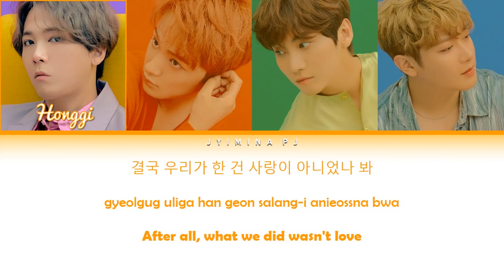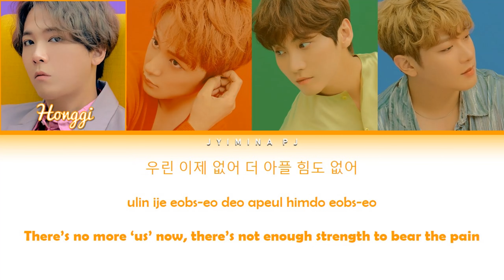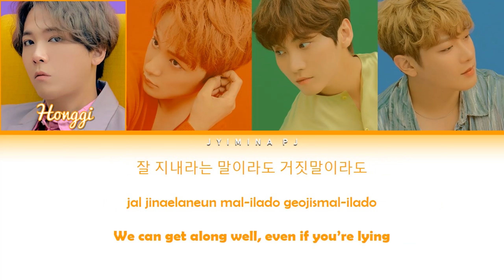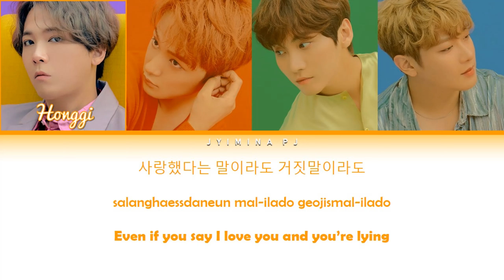FTISLAND (에프티 아일랜드) - 'Quit (관둬)' Lyrics (Color Coded_Han_Rom_Eng)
All rights deserved to FTISLAND and FNC Entertainment.